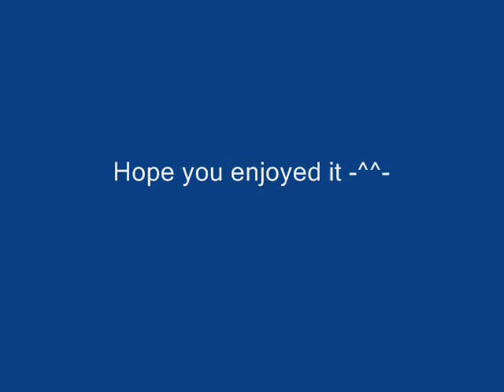Bleach pictures- Sentimental Generation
Hiya! This my second video uploaded!!! Its Bleach again with the song Sentimental Generation by Tokito Ami! The person who sang the second opening to School Rumble